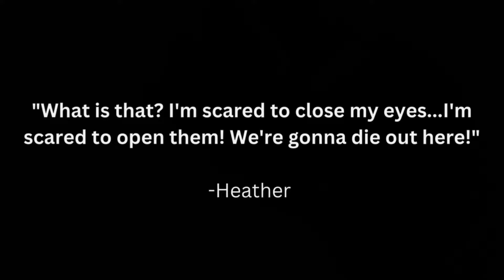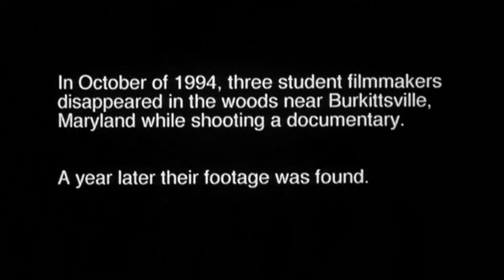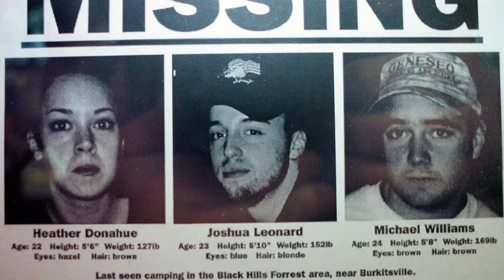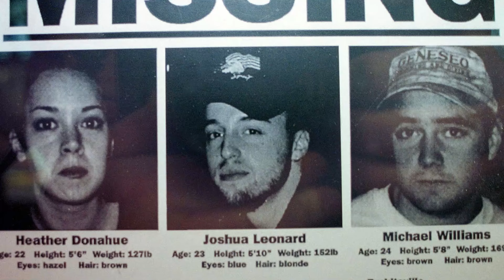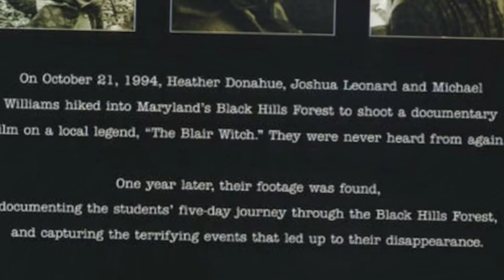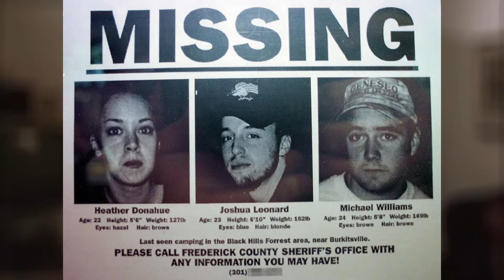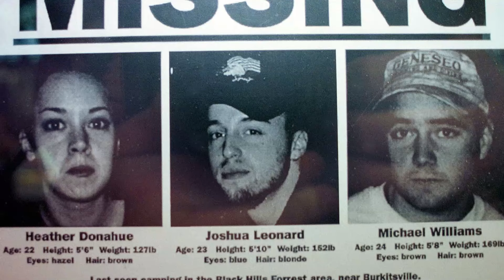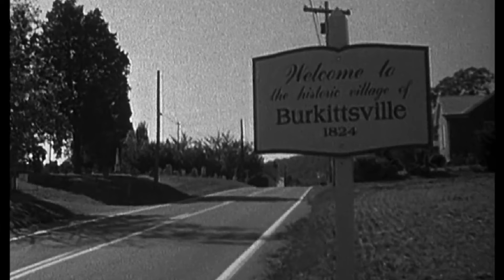Why You HATE The Blair Witch Project (1999)!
In this video, I explain several reasons why some fans HATE The Blair Witch Project (1999). My attempt is to create conversation about these points and to try (if possible) to shed light on positives and history of the film as well.
Let us know your thoughts!! Thank you very much for watching!!!

Huge Thank You to Karl Casey  @WhiteBatAudio   for his amazing music used in this episode 👍

The Nightwatch Zone intro was performed by KING GORE. Big thanks to Cory!! Check out his album "Being A Failure"